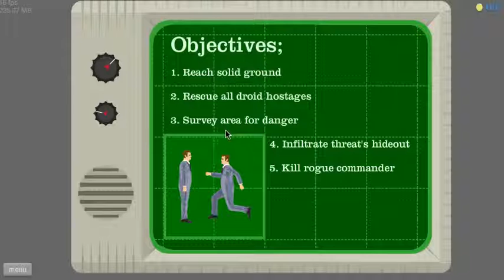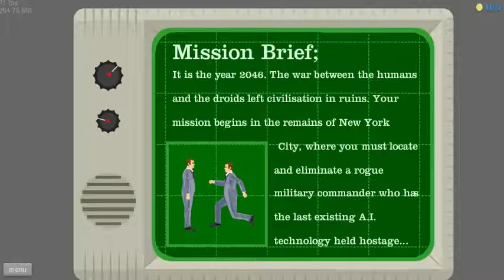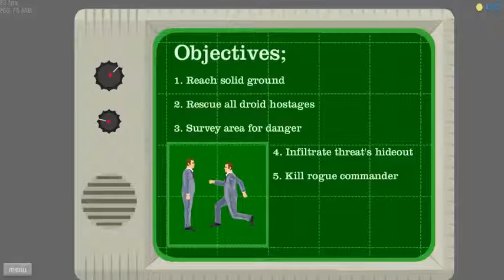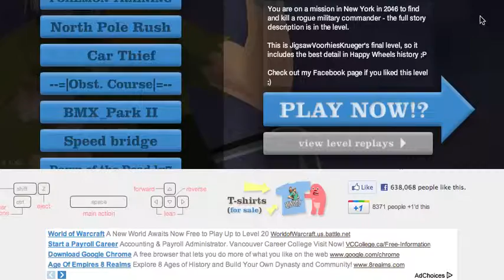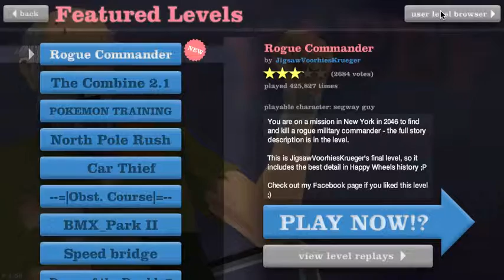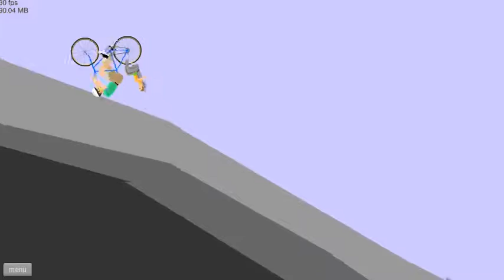Happy Wheels #4 w/CJet "Why You No Work?"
ya yayayayayayaya...